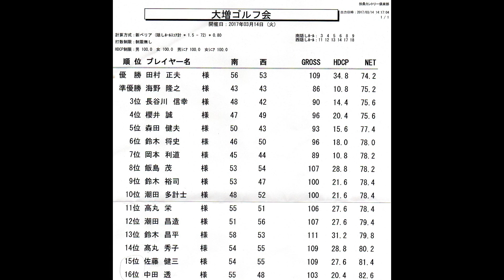第7回大増ゴルフ会コンペ 扶桑カントリー倶楽部 2017.03.14